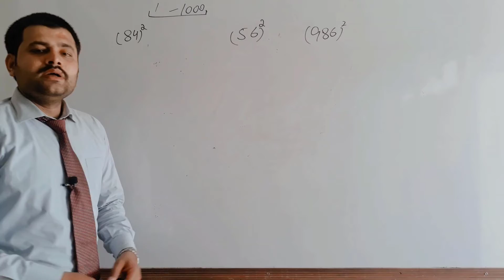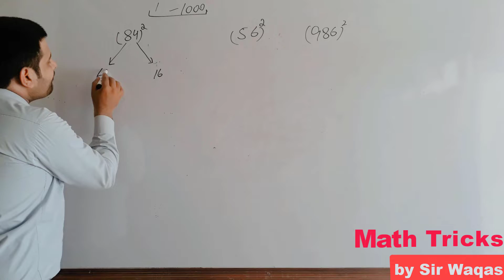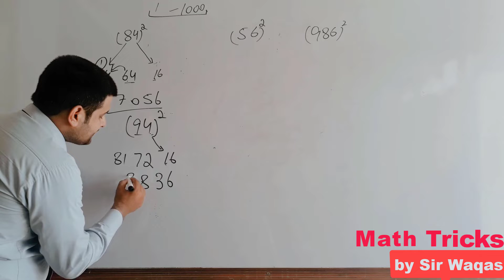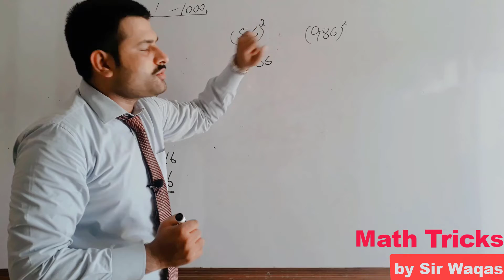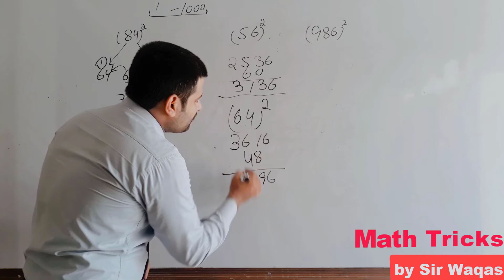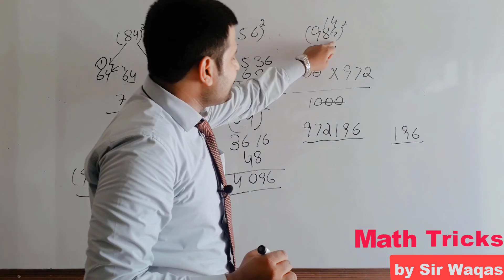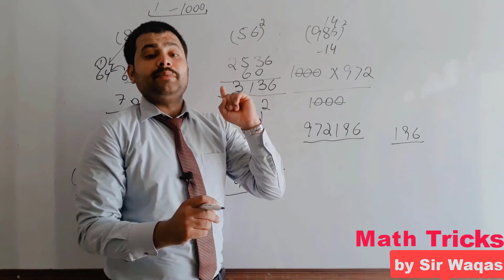Find square of 1-1000 in 10 sec || how to find square shortly in Urdu || intelligence preparation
a.oa dear friends
here we are going to learn how we can find square of any number from 1-1000 just in 10 seconds